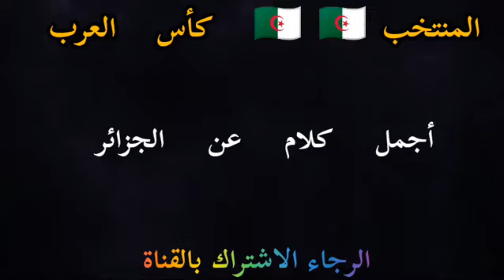من الذاكرة اجمل _لحظات المنتخب الجزائري 🇩🇿✔️اشترك_الان_في_القناة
من الذاكرة اجمل _لحظات المنتخب الجزائري